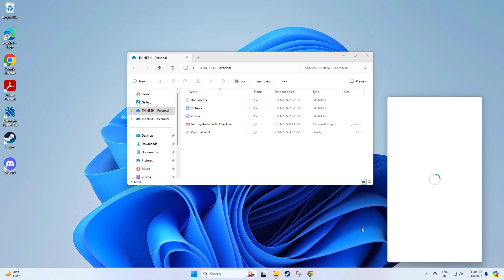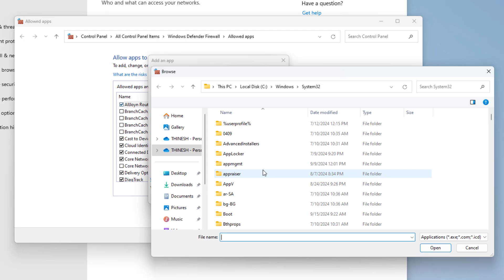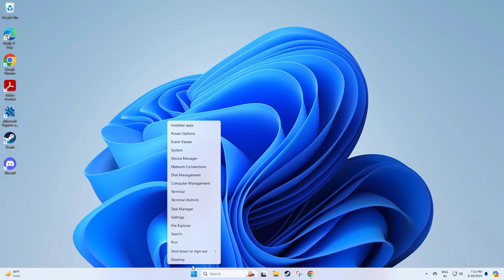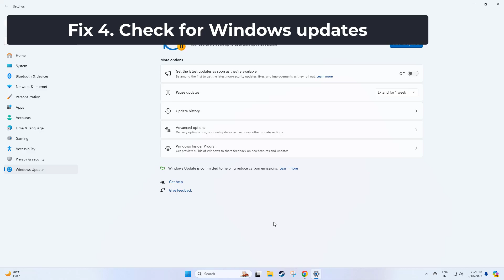(FIXED) Proxy Authentication error 2606 in OneDrive in window 10/11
fix Proxy Authentication error 2606 in OneDrive

reset onedrive :
C:\Program Files\Microsoft OneDrive\onedrive.exe /reset